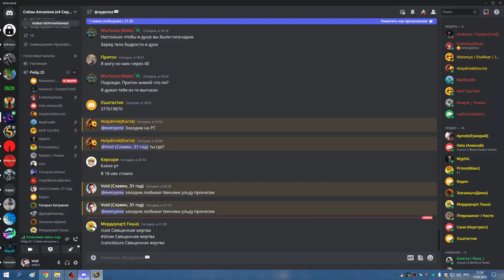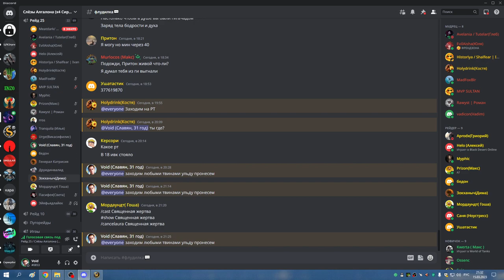1я часть УЛЬДА 25 ППАЛ РЕТРИК собрал 29й осколок 15 03 23